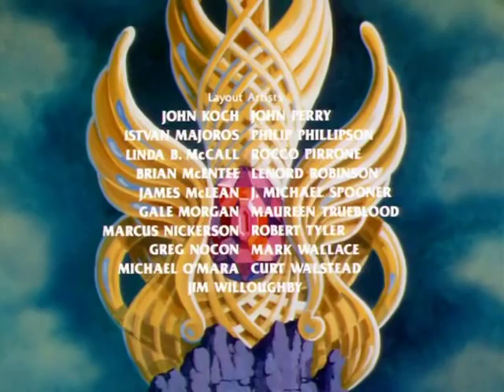Folge 14 Wahre Freunde